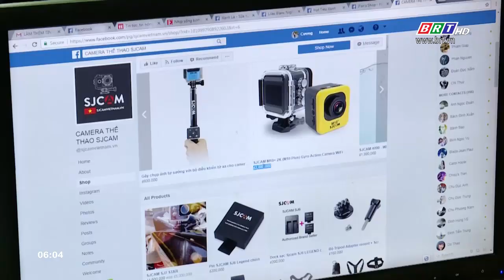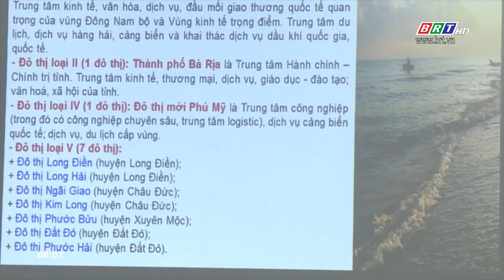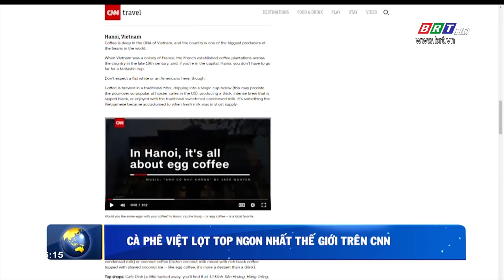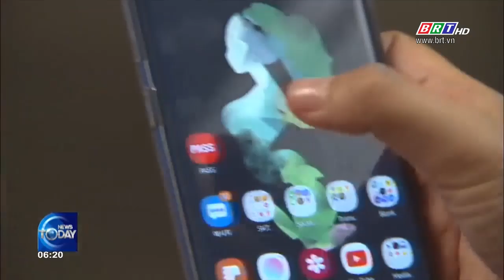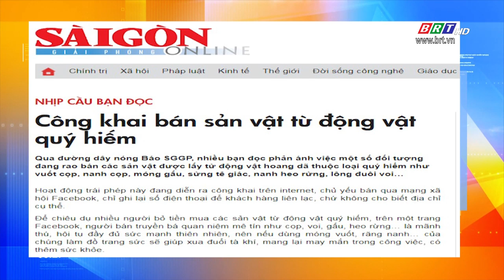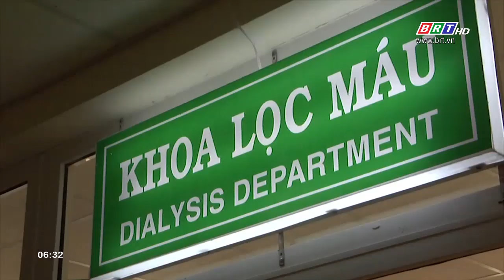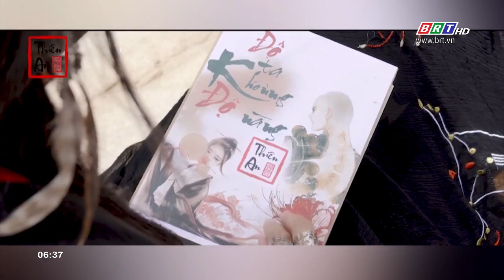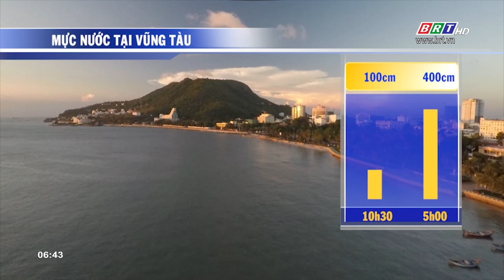Ngày mới 04/10/2019